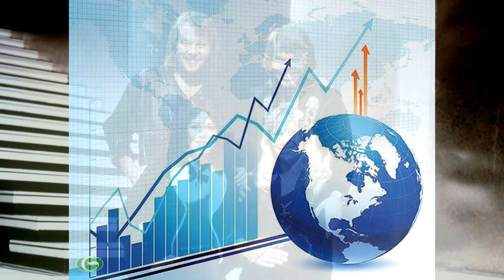💔 ABBA una Banda Formada por las INICIALES de cada MIEMBRO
Uno de los grupos más emblemáticos en la década de los 70's y principios de los 80's son los Suecos ABBA.
El grupo conformado por Agnetha Fältskog, Björn Ulvaeus, Anni-Frid Lyngstad (más conocida como Frida) y Benny Andersson alcanzo la fama después de su participación en el concurso Eurovision.
Sin lugar a dudas una de sus canciones más tristes y desgarradoras es la emblemática The Winner takes it all.
► ¡Sígueme!